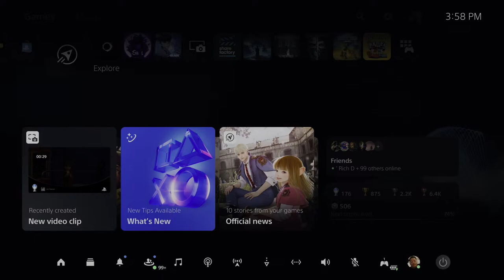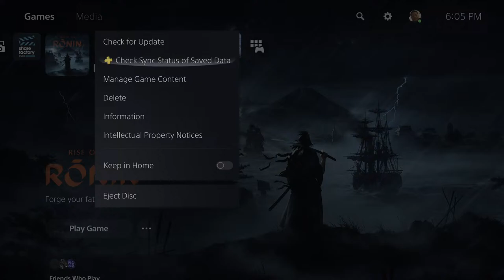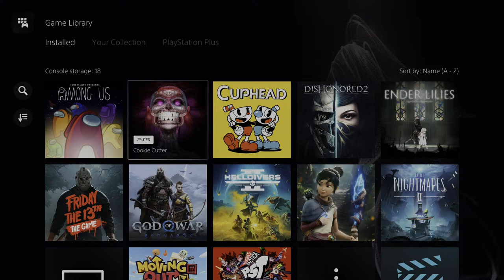Gaming w/ Jackmove: Helldivers 2 w/ Homebase